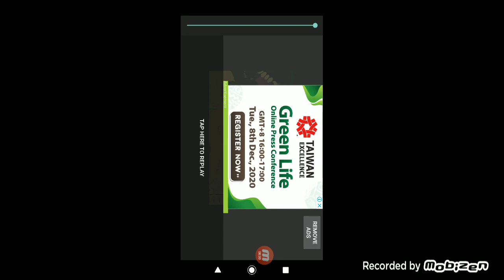Godzilla the fire in city ep 4